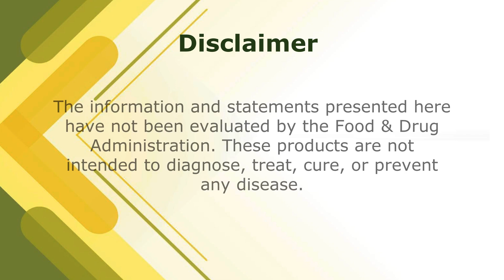Mushroom Remedy | Pancreas.